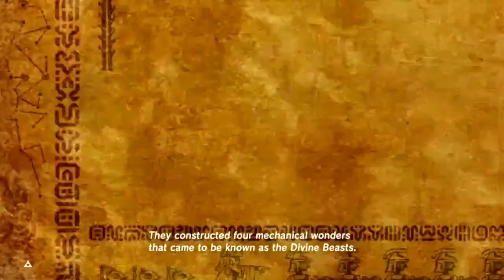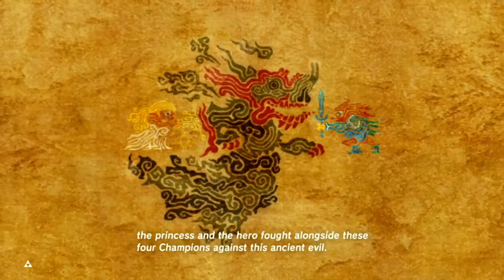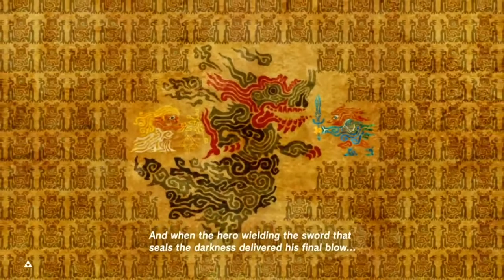The Legend of Zelda Breath of the Wild - (Master Mode) - Episode 14 (ZR)